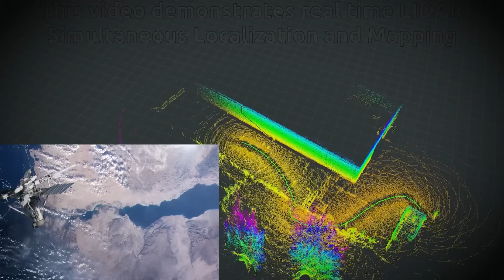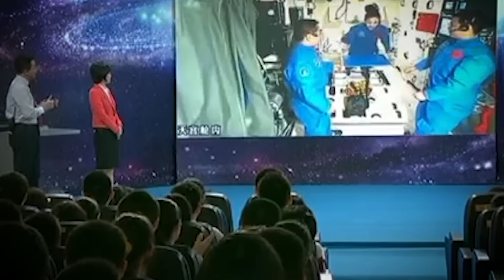How China Space Program Is BIGGER, BETTER & ADVANCED Than NASA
Armed with aggressive timelines, strategic investments, and an insatiable appetite for innovation, China's space endeavors have propelled it into the forefront of the race to space. The nations remarkable successes, like landing rovers on the hidden part of the moon and building a growing space station, have caught the world's attention and clearly show that China wants to be a leader in space exploration, challenging the long reign of the US.

In today’s episode, we will cover how China space program is better than NASA in several aspects.

Chapters
00:00 – Intro
01:26 - Intense Timelines and Speedy Breakthroughs
05:07 - Infrastructure And A Proper Roadmap
08:16 - Public Engagement and Utilization Of Commercial Startups